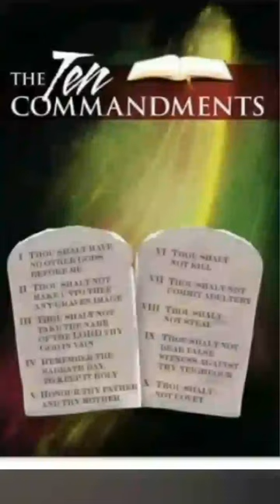A Sacred Covernant Of God The Ten Commandments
: "In the time of Moses, on Mount Sinai, God presented His people with a set of commandments that would become the foundation of moral and ethical living."
"God inscribed these commandments on two stone tablets and presented them to Moses, shaping a sacred covenant with His people."
"These commandments included directives such as 'You shall not murder,' 'You shall not steal,' and 'Honor your father and mother.'"
"These tablets were a physical manifestation of God's divine wisdom and guidance, designed to lead the people toward righteousness and justice."
"The tablets of the Ten Commandments stand as a timeless symbol of God's covenant and the principles by which His people are called to live."